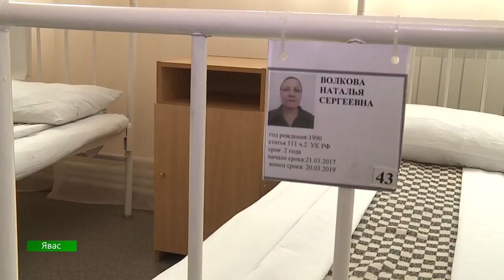В отпуск из тюрьмы. В центре внимания от 29 сентября 2018 года